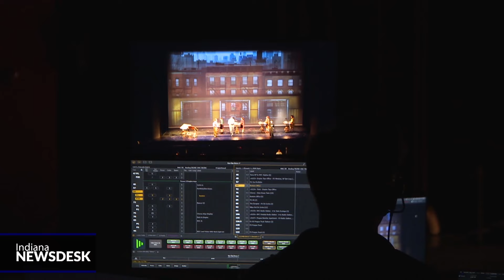Met Opera, Jacobs School premiere ‘The Amazing Adventures of Kavalier and Clay’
Full story The world premiere of “The Amazing Adventures of Kavalier and Clay" opens Friday at the Indiana University Musical Arts Center.

Along with Tony-award winning director Bartlett Sher, the Metropolitan Opera is leading the production with the Jacobs School of Music. The opera, by Mason Bates and Gene Scheer, will have a short run in Bloomington before opening at the Met Opera in New York City next fall.